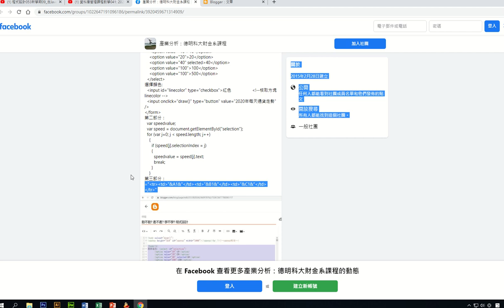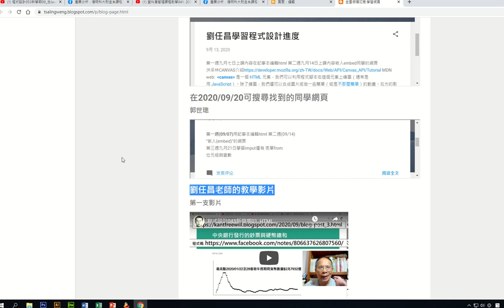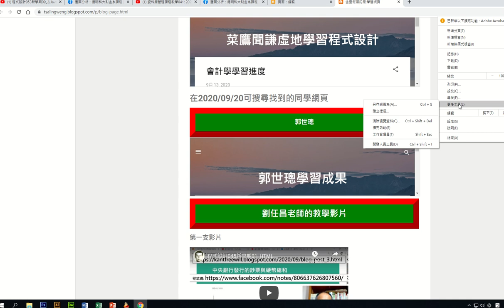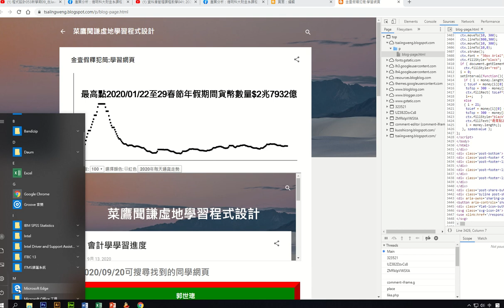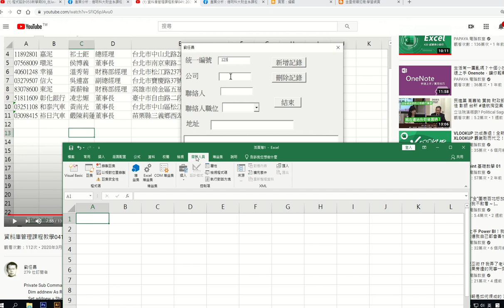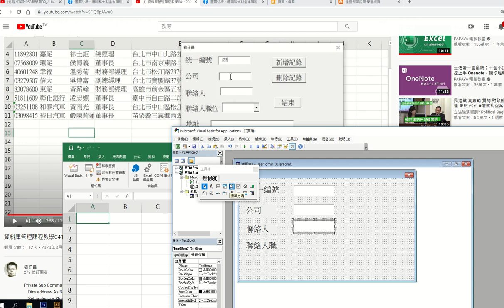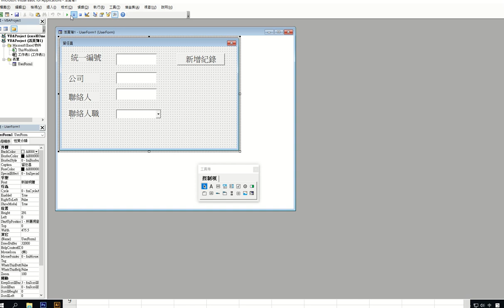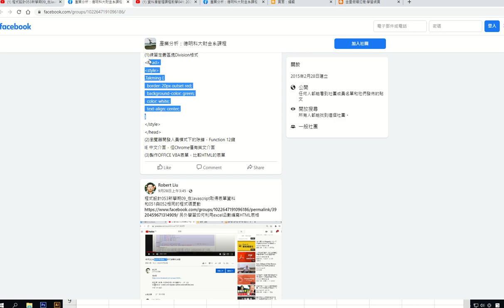程式設計055新學期10_HTML_STYLE_VBA_Form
第五週程式設計課程
(1)練習定義區塊Division格式
(2)瀏覽器開發人員模式下的除錯，Function 12鍵
IE 中文介面，但Chrome僅有英文介面
(3)製作OFFICE VBA表單，比較HTML的表單